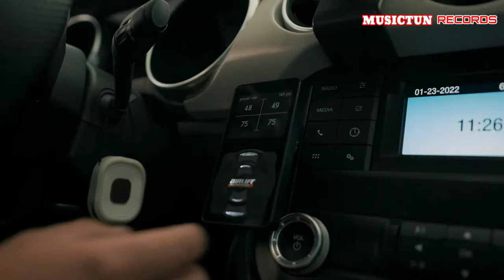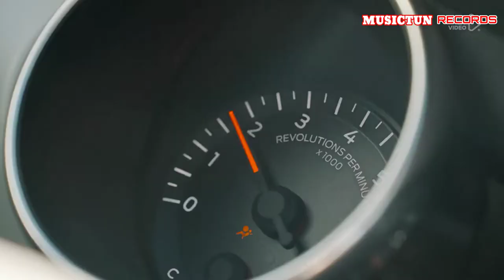GUARACHA 2022 Set Aleteo - pool party ( Alan quiñones )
video re editado  para el entretenimiento del publico